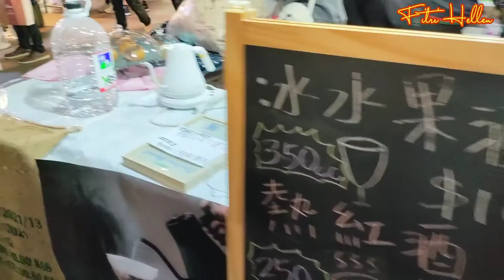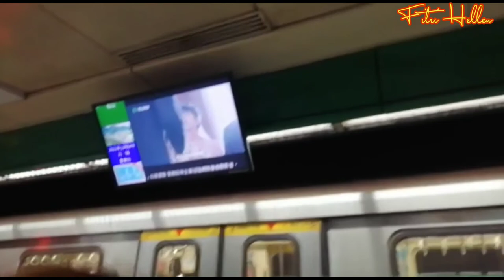BANQIAO FESTIVAL LAMPU || PESTA AKHIR TAHUN 2022